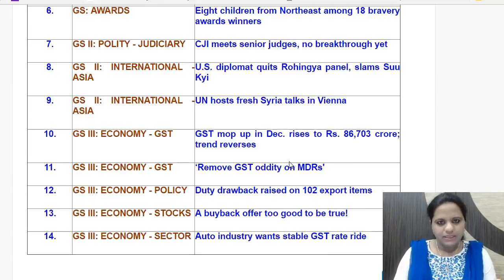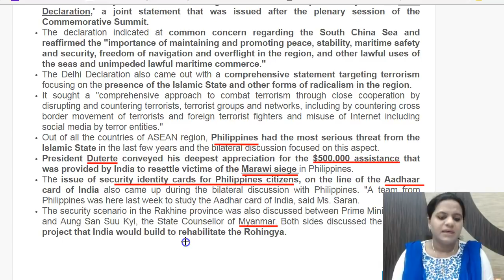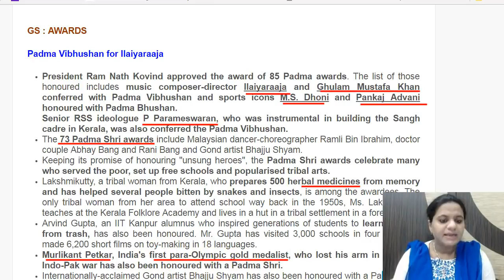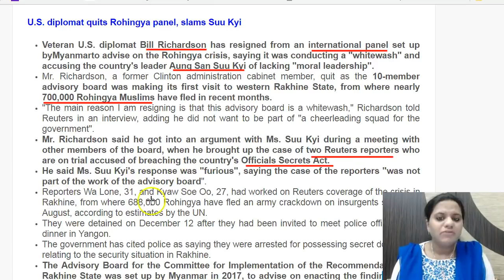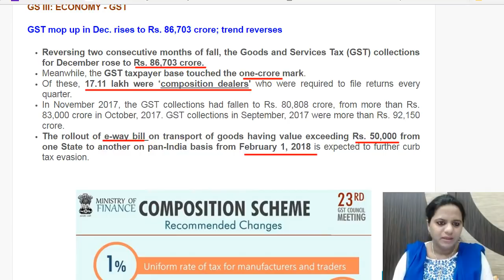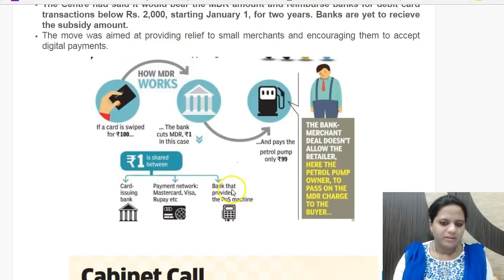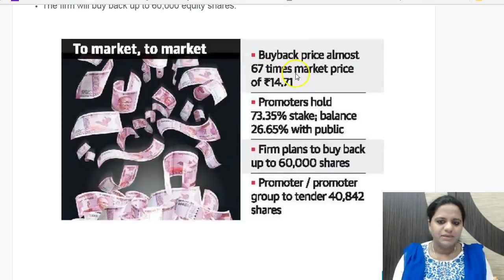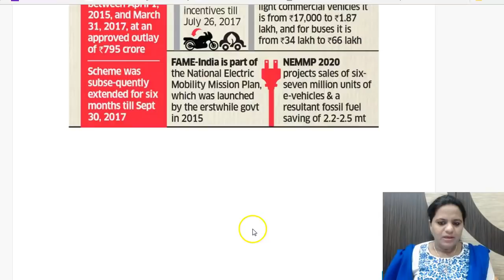26 January 2018 - Daily The Hindu Current Affairs IAS 2018 - Mrs. Bilquees Khatri